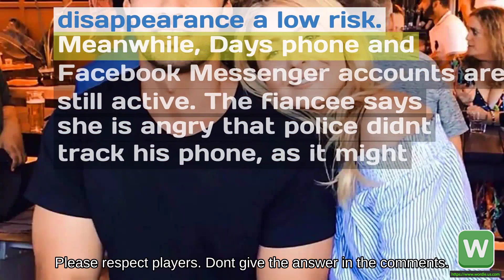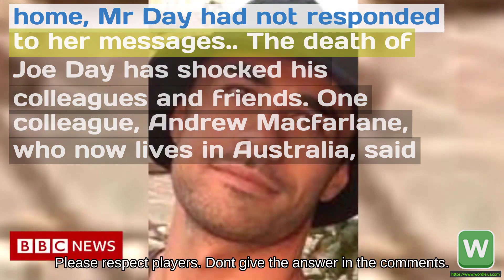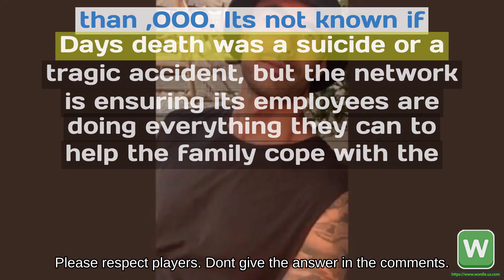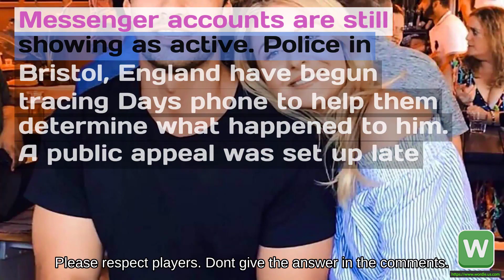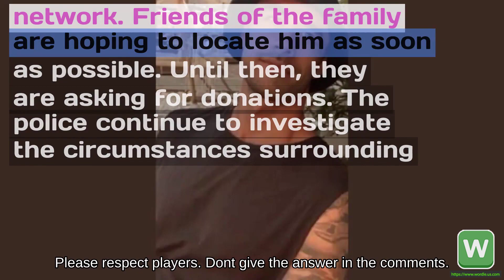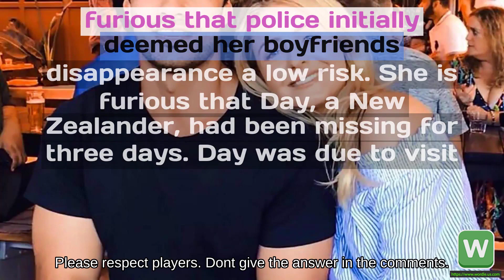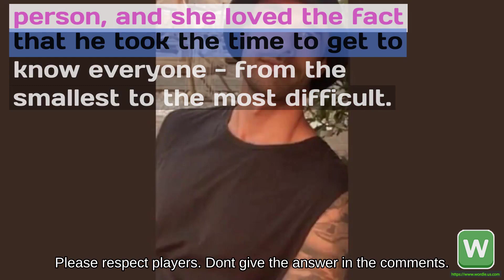Wordle #724 Joseph Day TVNZ colleagues pay tribute to camera operator after